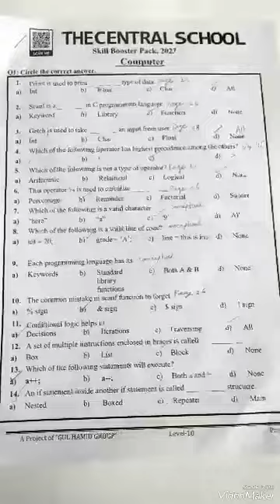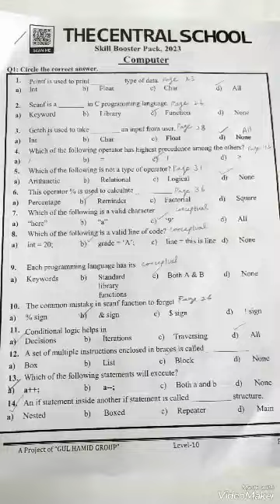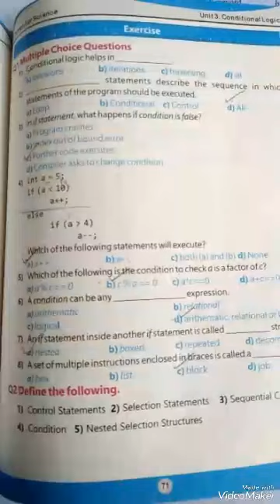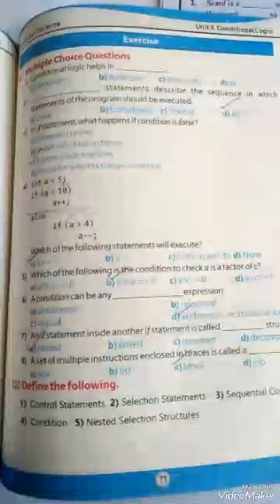Level 10 ll Computer ll Skill Booster Pack Page 25 (part 2)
Dear students This video is about the level 10 Computer Skill Booster Pack Please Click the link below for the video you can complete your assignment after watching the video for more assistance please feel free to call .